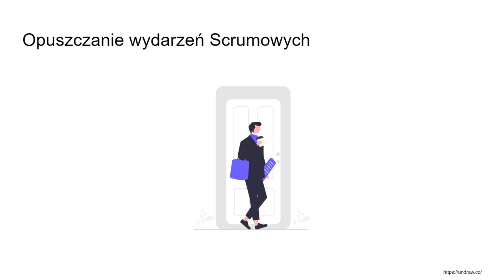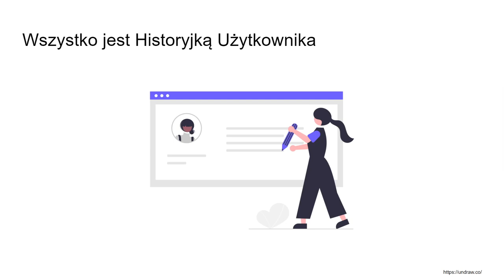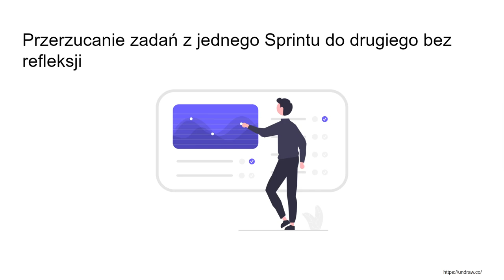Jakie błędy najczęściej popełnia Scrum Master?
Jak najlepiej unikać błędów? Nie da się całkowicie ich wyeliminować. Ale dzięki poznaniu tych najczęściej popełnianych, możesz być bardziej uważny :)

Żądny wiedzy?